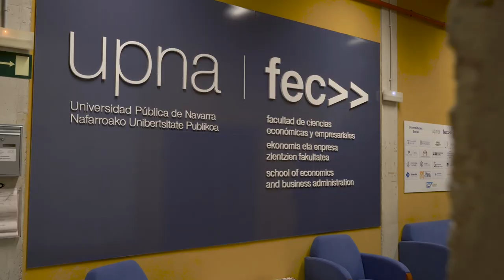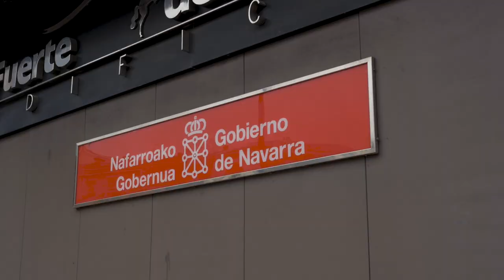Unibertsitate Masterra International Businessen (NUP)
Gidatu itzazu edozein erakunderen nazioartekotze prozesuak, merkatu berrietan sartzeko estrategiak diseinatuz, ezarriz eta kontrolatuz, NUPeko International Businesseko Unibertsitate Masterrari* esker.
*ANECAren onespenaren zain